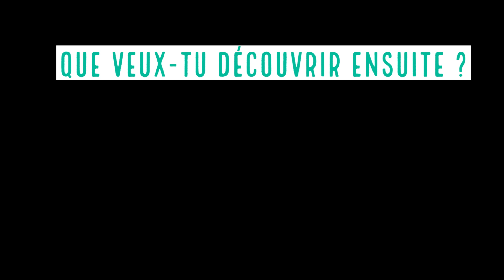Pourquoi j'ai disparu de YouTube... 🤕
Coucou les Biotifuls !
 Vidéo assez importante aujourd'hui même si pas facile à aborder. Il y a des sujets sensibles donc si vous être fragile à ce niveau là, abstenez-vous 💔